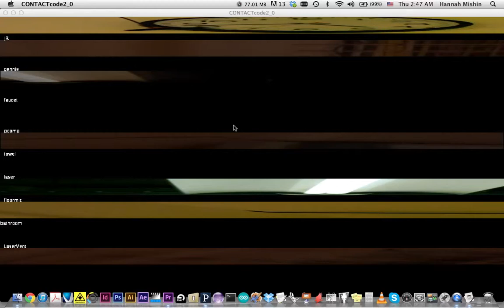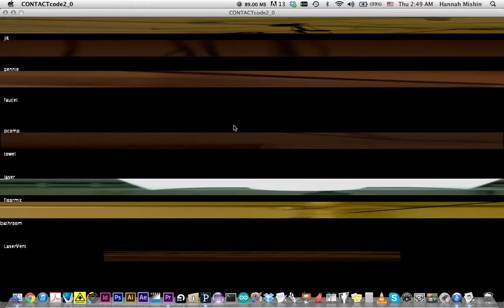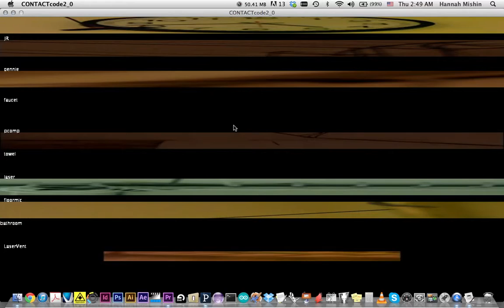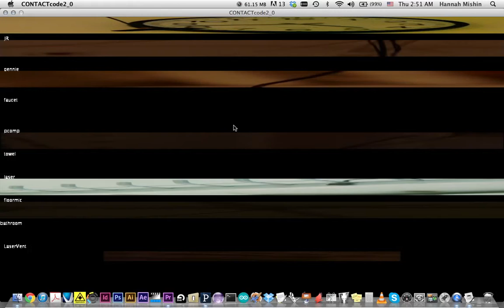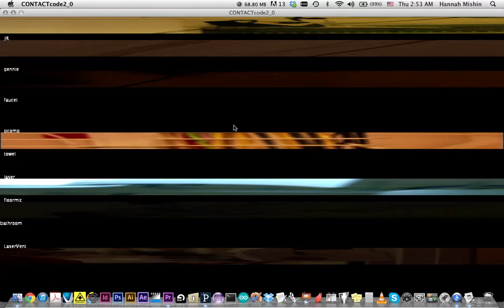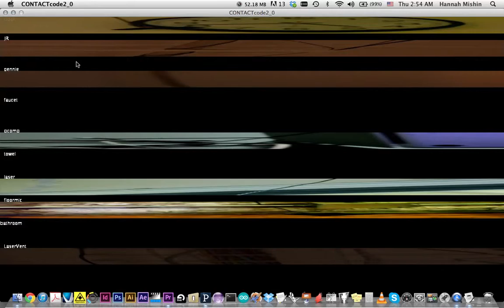CONTACT test most FFT concurrent